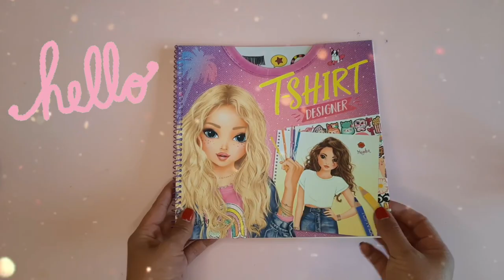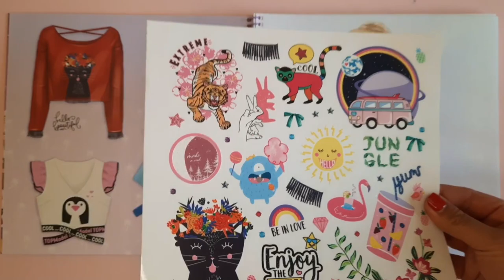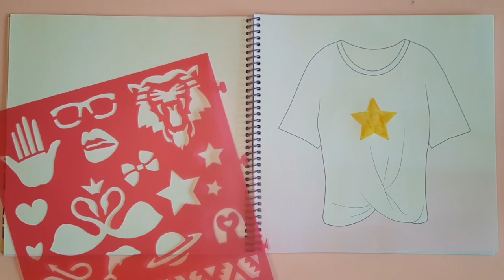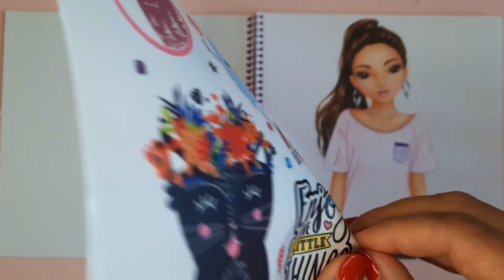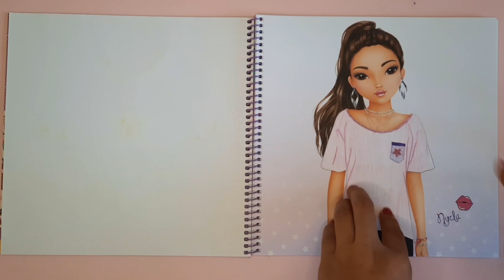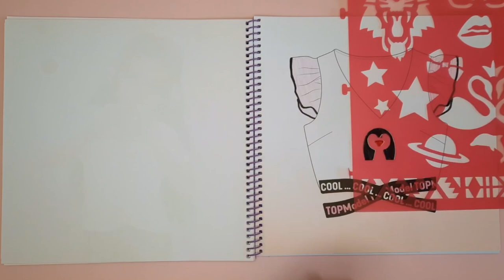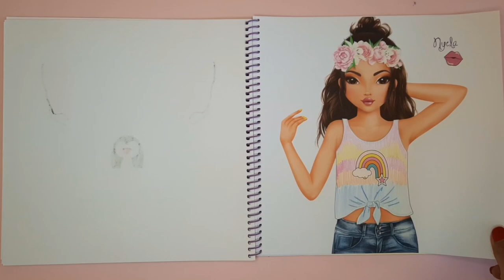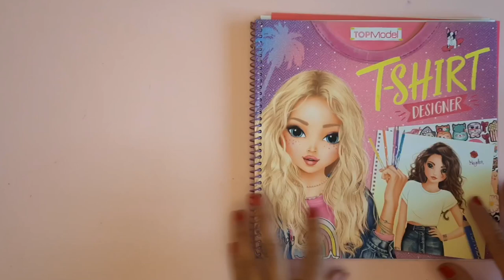TOP MODEL T-Shirt designer...